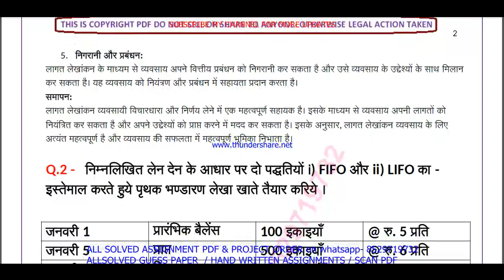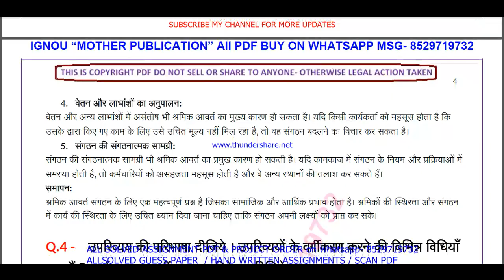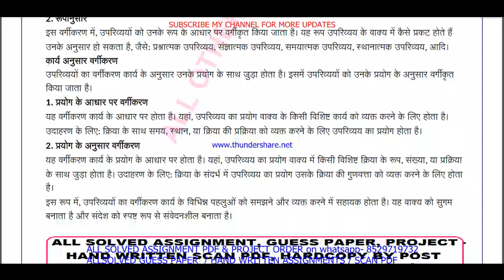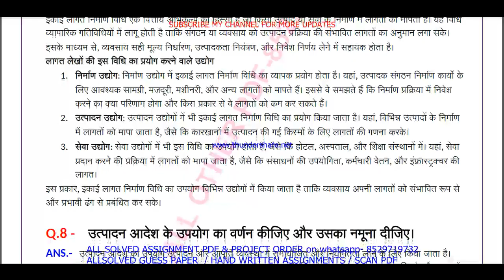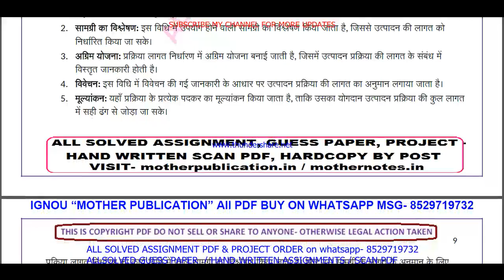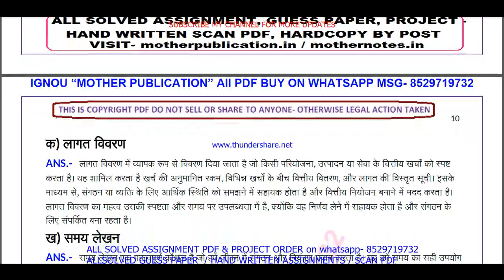BCOC 138 solved assignment 2023-24 || bcoc 138 solved assignment 2024 in Hindi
bcoc 138 assignment 2023-24,
bcoc 138,
bcoc138,
bcoc 138 assignment 2023-24 in Hindi,
bcoc 138 solved assignment in Hindi,
bcoc 138 solved  assignment pdf download,
bcoc 138 solved assignment 2023-24 in Hindi,
bcoc 138 assignment 2024,
bcoc 138 assignment 2024 in Hindi,
bcoc 138 ignou assignment,
bcoc 138 solved assignment in hindi 2023-24,

ignou bcomg assignment 2023-24,
ignou bcomg solved assignment 2023-24,

bcomg assignment 2023-24 in Hindi,
ignou bcom solved assignment in Hindi,
bcomg solved  assignment pdf download,
ignou bcomg solved assignment 2023-24 in Hindi,
ignou bcom,
bcomg solved assignment 2024,
ignou bcomg assignment 2024,
bcom assignment 2024 in Hindi,
bcom ignou assignment,
ignou bcomg solved assignment,

ignou,
ignou bcoc 138,
bcoc 138 solved assignment 2024 in Hindi,
bcoc 138 free solved assignment,
ignou bcoc 138 solved assignment 2023-24 in Hindi,
bcoc 138 handwritten assignment pdf 2023-24,
bcoc 138 ignou assignment with answer,
bcoc 138 assignment 2023-24 solved,

bcoc 138 solved assignment 2024-25 in Hindi,
bcoc 138 solved assignment 2024,
ignou bcoc 138 solved assignment 2024-25 in Hindi,